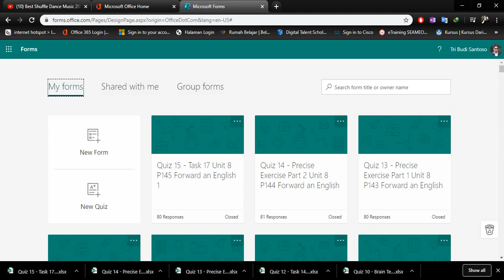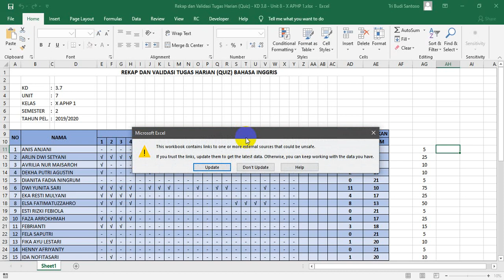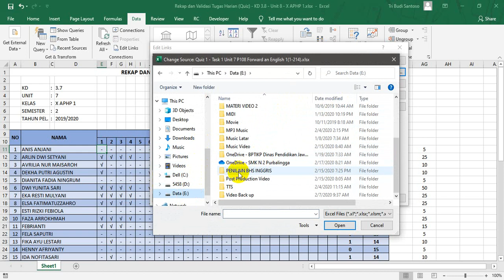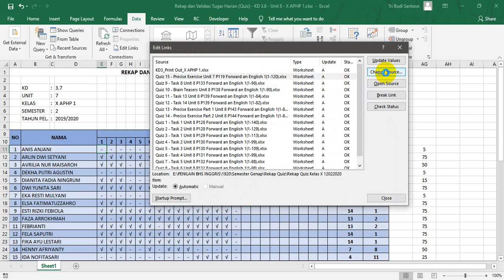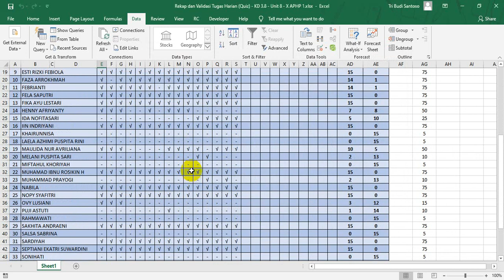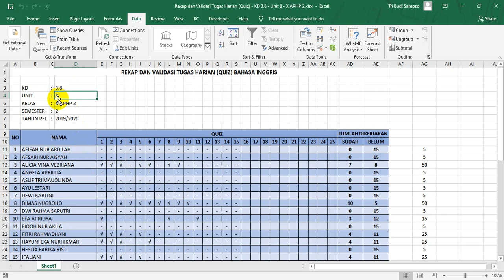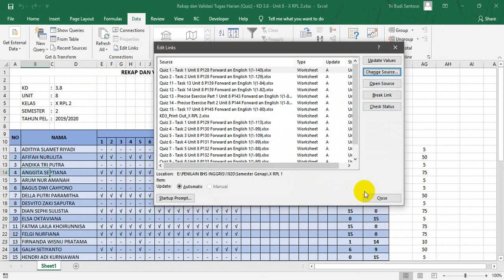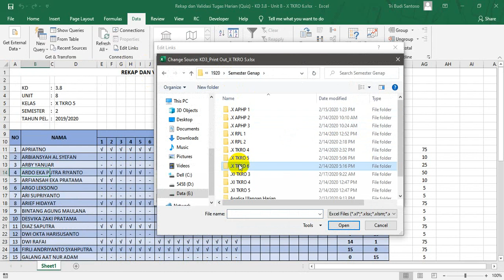AUTO IMPORT DATA - JAWABAN QUIZ ONLINE - LEMBAR CHECKER DAN VALIDASI PEKERJAAN QUIZ SISWA